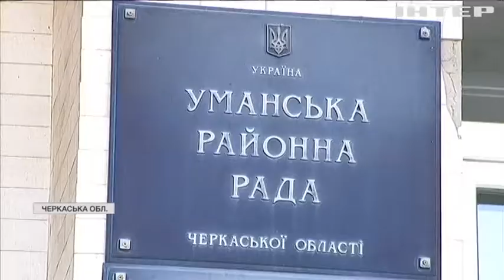В Умані вчителі та батьки протестують проти закриття шкіл